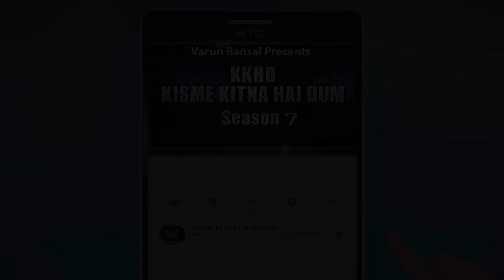HARMANPREET KAUR l KISME KITNA HAI DUM | KKHD | TV SHOW | SEASON -7 | QUARTER FINAL DHURI